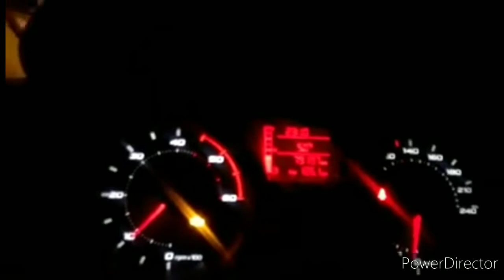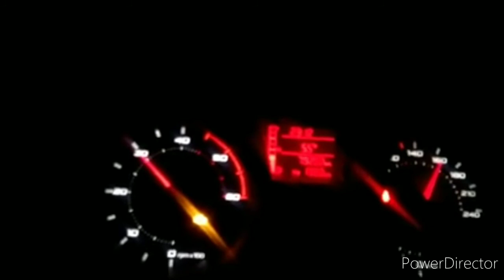Reprogrammation d'une Seat Ibiza 1,4 TDI 70ch = 1,9 TDI 105ch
Bonjour dans cette vidéo nous vous Montre on les résultats d'une reprogrammation fait par nos services. Sur l'augmentation de puissance de 7 Seat Ibiza dernière génération 1,4 TDI 70 chevaux qui a une puissance égale au moteur 1,9 tdi 105 chevaux.
Pour certains, c'est peu mais on compare tout de même un 3 cylindres avec un 4 cylindres ce qui n'est pas rien.
On vous laisse admirer les performances de la Bête.